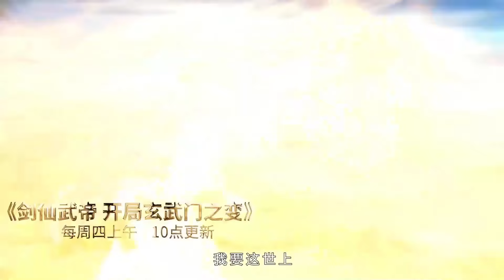🔔🔔🔔《武炼巅峰》 第1季·动态漫 第85话